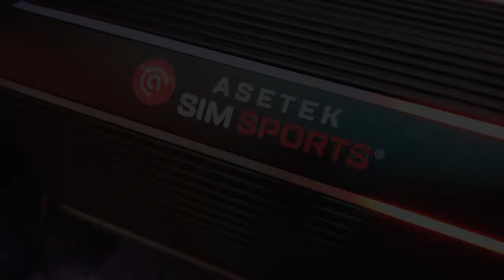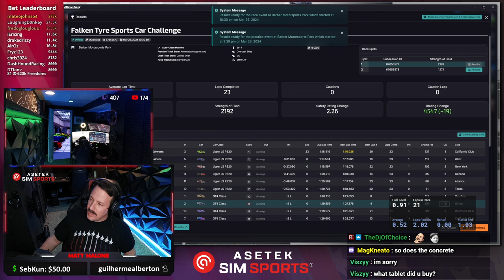All this FOG is making my brake drag